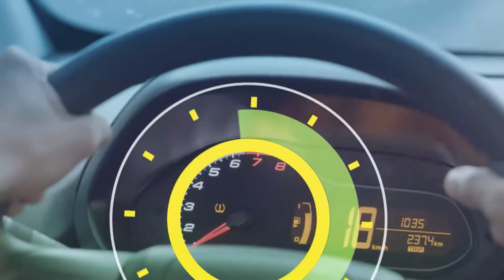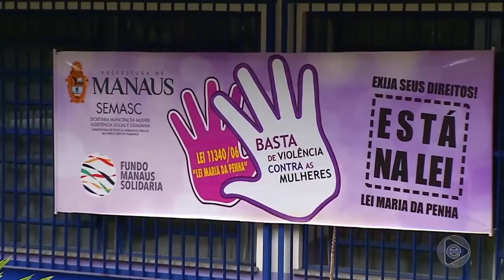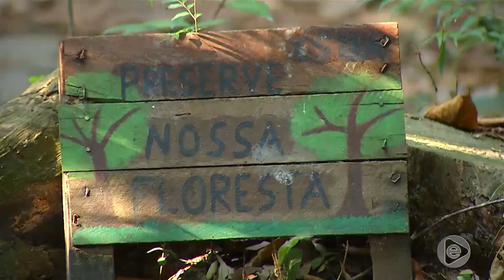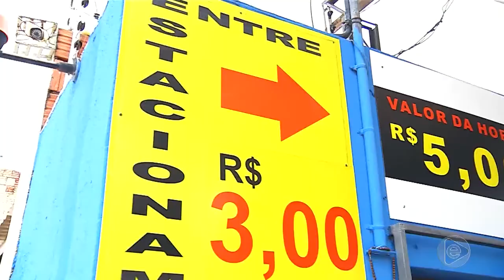6 Horas Notícias – 27.08.2019 01º Bloco